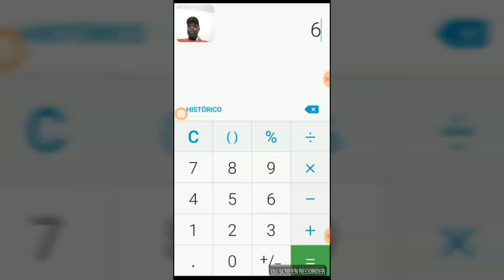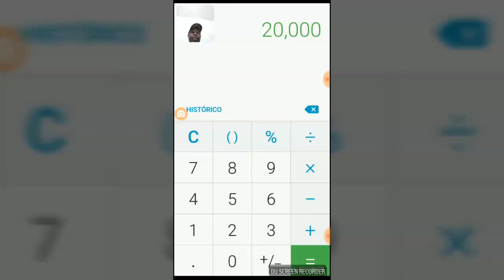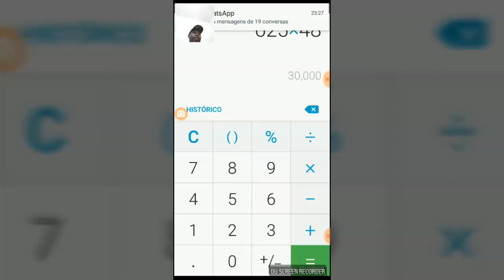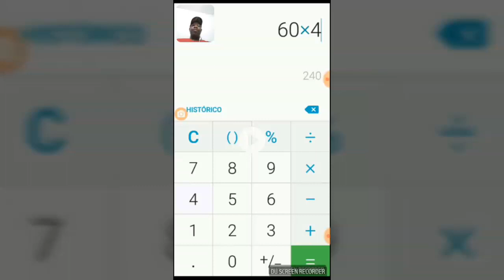AS NOVAS REGRAS DO YOUTUBE - ATENÇÃO!!!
Novas regras para monetização de vídeos do YouTube!